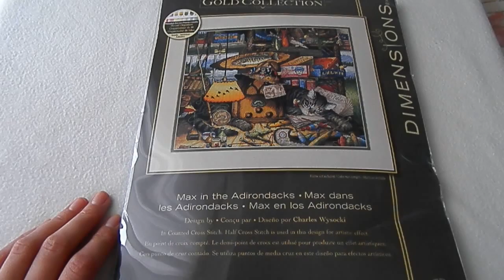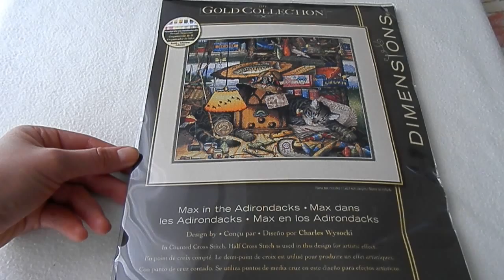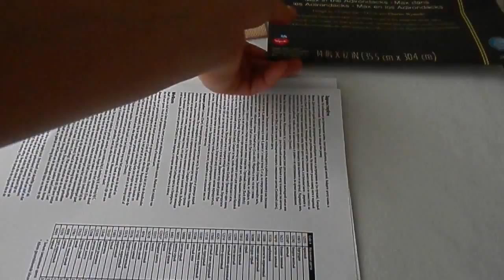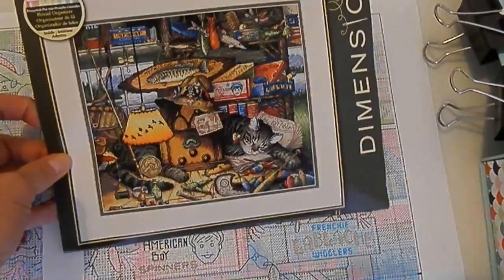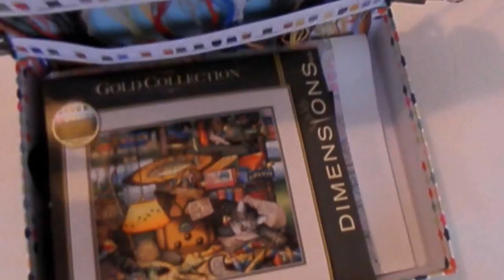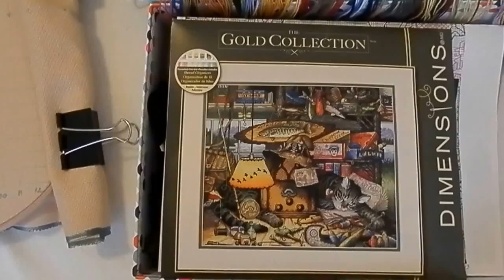СП "МОИ ЛЮБИМЫЕ КОТЫ"/DIMENSIONS "МАКС РЫБОЛОВ" НАЧАЛО!!!!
ПОЛНЫЙ СПИСОК УЧАСТНИКОВ СП "МОИ ЛЮБИМЫЕ КОТЫ"